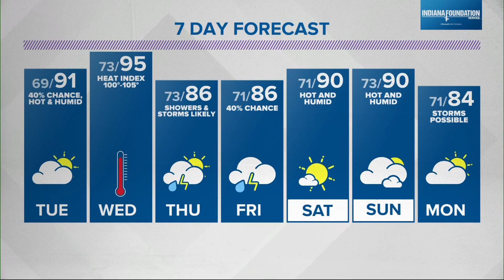WTHR Weather | 6 p.m. Update | August 1, 2022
Angela has the latest forecast. Get more updates with the WTHR Weather app.